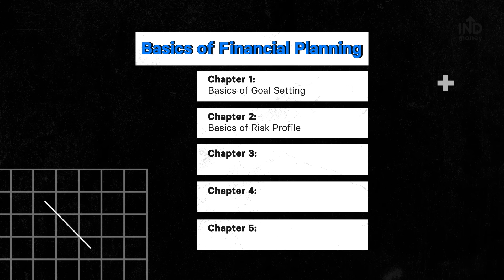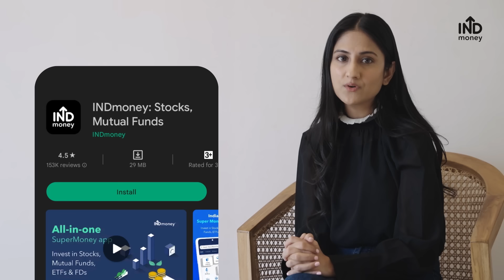Net Worth Explained- Basics of Financial Planning: Ch. 5 | IND Learn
Welcome to IND Learn by INDmoney! This is the final chapter of our course on the Basics of Financial Planning. In the first four chapters, we learned about the Basics of Goal Setting, Basics of Risk Profile & Basics of Long-term and Short-term goals. In this chapter, we will learn about Net Worth. Improve your financial literacy and money management skills with our easy-to-follow, comprehensive lessons. Get a free certificate upon completion to showcase your knowledge!

In this chapter, we will learn the following:
0:00 - 1:15 - Introduction
1:16 - 1:29 -  What is Net Worth?
1:30- 2:00- Difference between Assets & Liabilities
2:00- 2:50 - Formula to calculate Net Worth
4:04- How to get certified for free